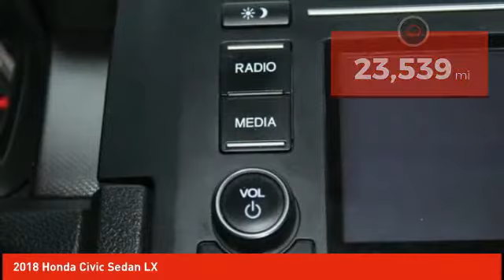2018 Honda Civic Sedan Schlossmann Honda City Inventory 00732A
2018 Honda Civic Sedan LX

3450 South 108th St.

2018 Honda Civic LX Local Trade, Bluetooth, Rear Back Up Camera, Odor Free Clean Interior, Purchased Here Serviced Here, Budget Friendly Car, One Owner. CARFAX One-Owner. Clean CARFAX.brbrCertified. Honda Combined Details:brbr * Vehicle Historybr * Powertrain Limited Warranty: 84 Month/100,000 Mile (whichever comes first) from original in-service datebr * Transferable Warrantybr * Roadside Assistance for the duration of the Certified Pre-Owned Limited Warranty. Up to two complimentary oil changes within the first year of ownership. SiriusXM 90-Day Trial (for HondaTrue Certified+ program), Vehicles purchased within New Vehicle Limited Warranty period: extends New Vehicle Limited Warranty to 4 years*/48,000 miles*. Roadside Assistance for the duration of the Certified Pre-Owned Limited Warranty. Up to two complimentary oil changes within the first year of ownership. SiriusXM 90-Day Trial (for HondaTrue Certified program)br * 182 Point Inspectionbr * Warranty Deductible: $0br * Roadside Assistancebr * Limited Warranty: 12 Month/12,000 Mile (whichever comes first) after new car warranty expires or from certified purchase date (for HondaTrue Certified program), 60 Month/86,000 Mile (whichever comes first) from original in-service date, if purchased within new vehicle limited warranty period (for HondaTrue Certified+ program)brbrbrOdometer is 3562 miles below market average!brbr31/40 City/Highway MPGbrbrAwards:br * 2018 KBB.com 10 Most Awarded Brands * 2018 KBB.com Brand Image AwardsbrKelley Blue Book Brand Image Awards are based on the Brand Watch(tm) study from Kelley Blue Book Market Intelligence. Award calculated among non-luxury shoppers. Kelley Blue Book is a registered trademark of Kelley Blue Book Co., Inc.brAn Award-Winning, dealership you can trust! Winner's of American Honda's prestigious Presidents Award for 2016, 2017, 2018 & 2019, Honda Masters Circle award & the Council of Parts & Service Professionals award for 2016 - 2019.brWe have Spanish speaking staff in all departments, Se habla espanol. Serving Bayside, Beaver Dam, Beloit, Belvidere, Brodhead, Brookfield, Brown Deer, Burlington, Cedarburg, Columbus, Crystal Lake, Cudahy, Delafield, Delavan, East Dubuque, Edgerton, Elkhorn, Evansville, Fitchburg, Fort Atkinson, Fox Lake, Fox Point, Franklin, Freeport, Galena, G